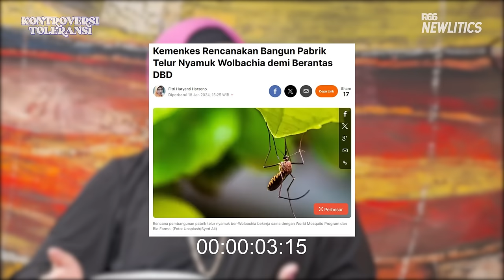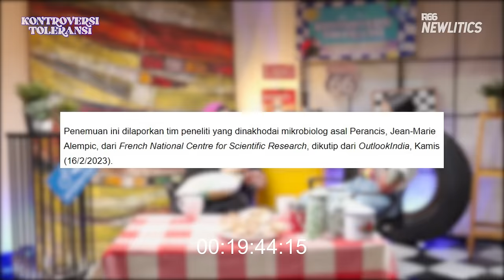INDONESIA JADI PERCOBAAN NYAMUK BILL GATES? DR. DR SITI FADILAH MENJAWAB!!!! | KONTROVERSI TOLERANSI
Kontroversi Toleransi hadir lagi nihhhh!!! Dan kali ini kita kedatangan mantan menteri kesehatan Indonesia, Dr.dr.Siti Fadilah Supari,Sp.JP(K). Kalian tau berita tentang penyakit flu babi? Nah beliau ini salah satu orang yang menangani penyakit tersbut

Namun kali ini, kita bersama Hoodie Kuning ngobrolin tentang nyamuk wolbachia yang biasa disebut nyamuk Bill Gates. Bener gak ya Indonesia itu jadi negara percobaan? Yuk simak videonya sampai habis!